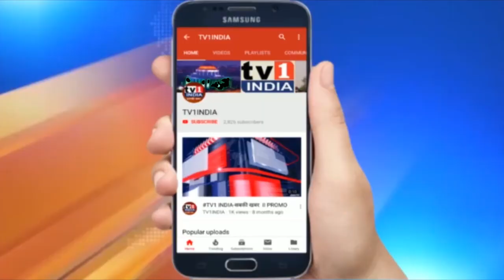Mathadi leader Narendra Patil Full speech | Anna saheb patil Jayanti 2020